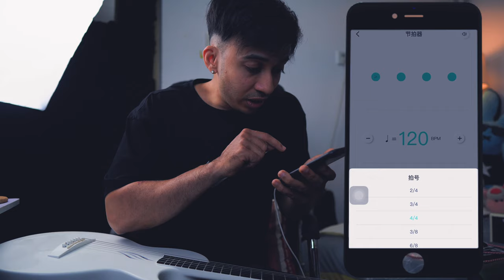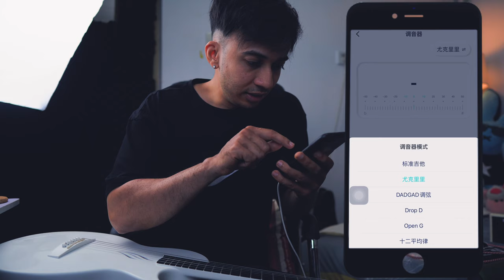My New State Of The Art Acoustic Travel Guitar "The Nova Go"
This acoustic guitar is by Enya Guitars called NOVA Go. The guitar will be available to all markets worldwide by next month or so. For any further questions please leave a comment in the comment section below.

Video Chapters:
0:00 - Short Jam

0:45 - About the guitar

3:29 - Protibad - @CrypticFate

4:15 - Delay & Reverb Test

4:34 - Jotodure Test - @Warfaze

4:49 - Jotodure Humming - @Warfaze

6:21 - onijam1 - EMajor Track (Delay Test)

6:38 - Oni Style Licks

7:11 - Aldi Meola - Mediterannean Sundance

7:44 - Aldi Meola - Mediterannean Sundance

8:26 - Nothing Else Maters @Mettalica

12:11  - G.O.AT - @Polyphiya